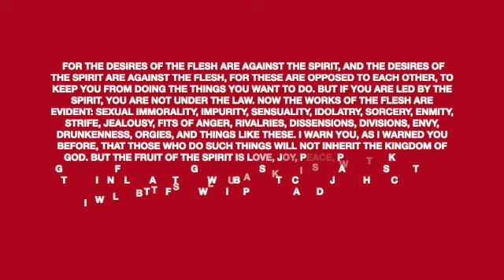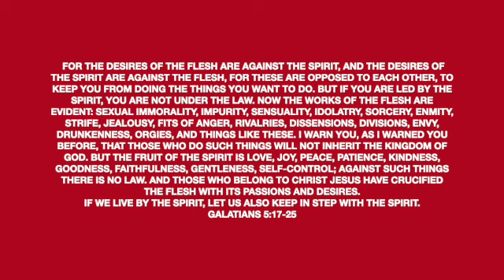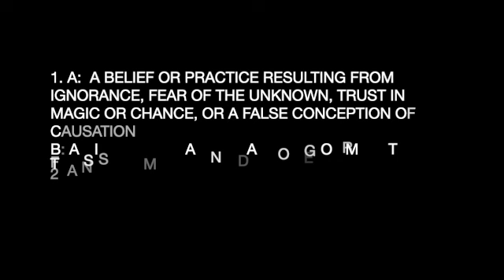ARE YOU A SUPERSTITIOUS CHRISTIAN? | ALWAYS SEEKING A SIGN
Scripture References:
Galatians 5:17-25
Psalm 37:3-4
Matthew 4:1-11
2 Timothy 2:15